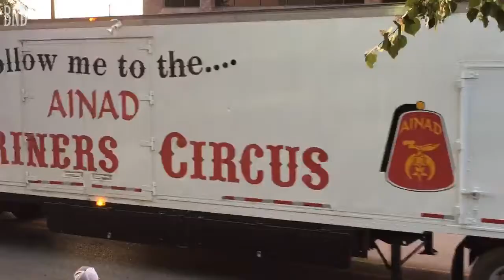Belleville Shriners Circus Parade